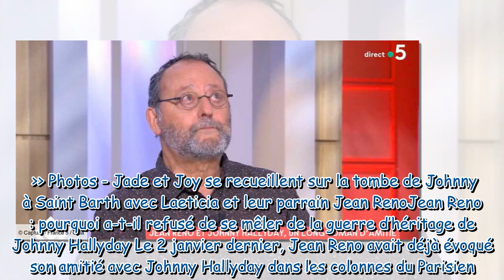“Attendez…” : Jean Reno en larmes en rendant hommage à Johnny Hallyday dans C à vous